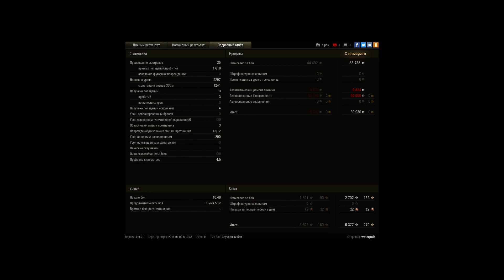Charioteer - 12 фрагов